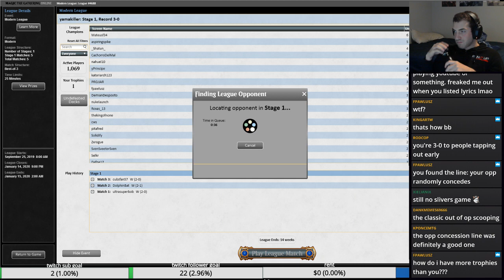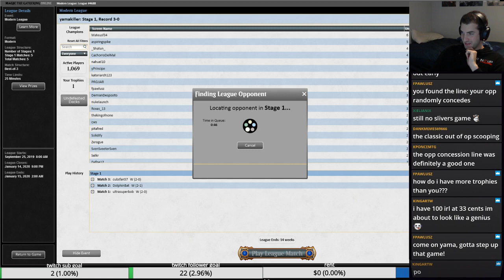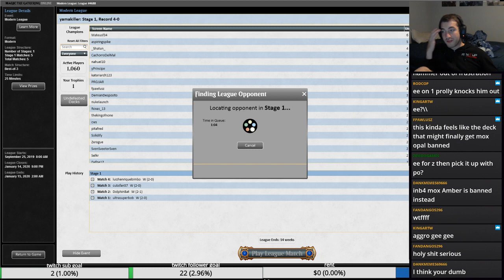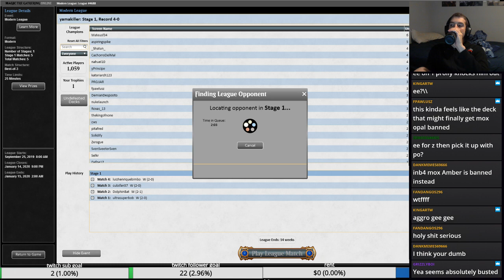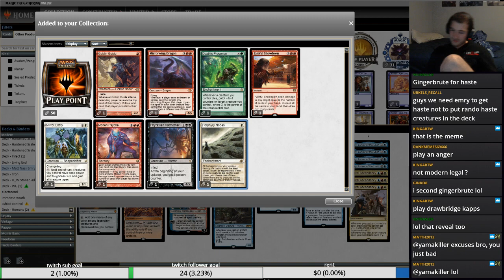jeskai emry combo. The new tier zero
I try my hand with the new Emry Ascendancy Urza PO combo deck. Can this be the next tier 0 deck?